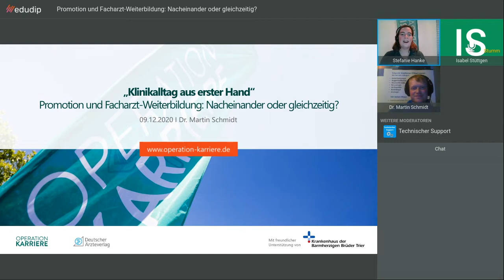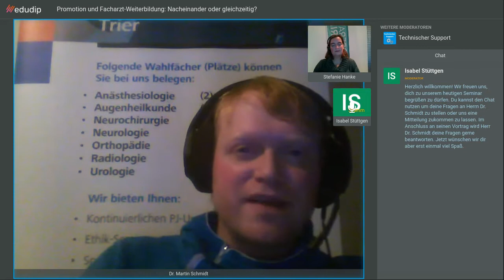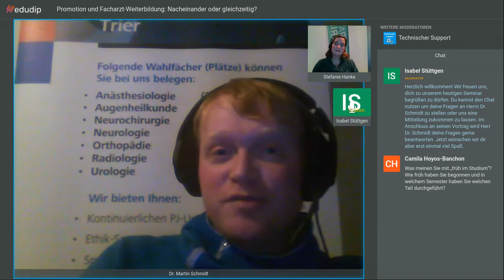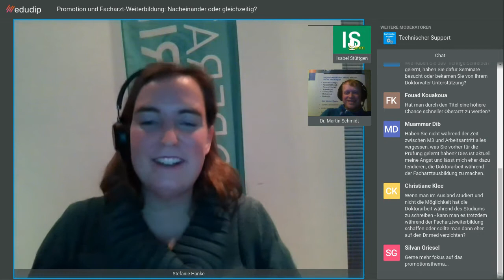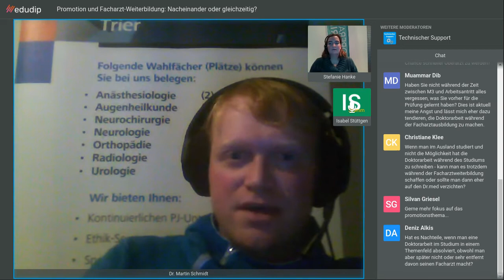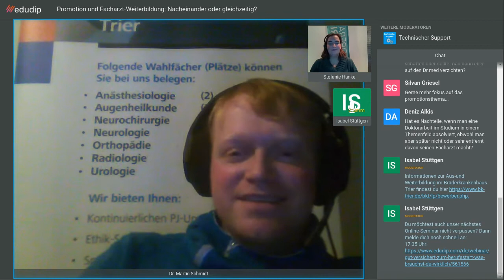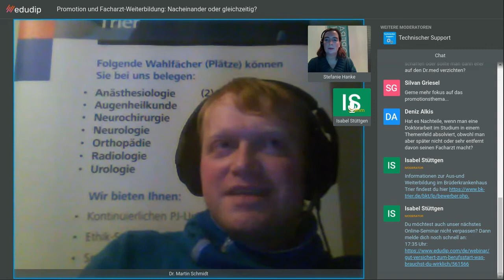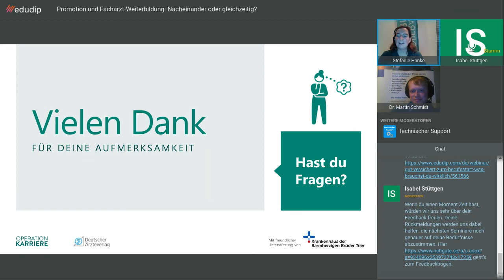Promotion und Facharzt-Weiterbildung: Die beste Strategie für deine Karriere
Promotion im Medizinstudium: Ja oder nein?  Welche Vorteile bringt der Doktortitel für deine ärztliche Karriere? Ist eine Promotion Pflicht oder kannst du auch ohne Dr. med. erfolgreich sein? Und wie schaffst du es, deine Doktorarbeit und den Start der Facharztweiterbildung unter einen Hut zu bringen?

In diesem Online-Seminar gibt Dr. Martin Schmidt, Assistenzarzt in der Anästhesie im Krankenhaus der Barmherzigen Brüder Trier, wertvolle Tipps und Einblicke rund um das Thema Promotion für Mediziner*innen. ‍⚕️ Erfahre, wie du die richtige Entscheidung triffst und deine Karriere optimal planst.

Deine Vorteile:
✅ Klarheit: Wir beantworten deine wichtigsten Fragen zur Promotion im Medizinstudium.
✅ Insider-Wissen: Profitiere von den Erfahrungen eines erfahrenen Arztes.
✅ Zeitmanagement: Lerne, wie du Promotion und Facharztweiterbildung erfolgreich kombinierst.
✅ Karriere-Boost: Entdecke, wie der Doktortitel deine Karrierechancen verbessern kann.

Hat dir dieses Video gefallen? Dann schau dir unbedingt unsere weiteren Videos und Webinare rund um das Medizinstudium und den ärztlichen Berufsalltag an. Wir bieten dir wertvolle Einblicke und Tipps von Experten, die dir auf deinem Karriereweg helfen.

🔎 Auf der Suche nach deinem Traumjob als Arzt oder Ärztin? Besuche unsere Jobbörse ärztestellen.de – die größte Plattform für medizinische Stellenangebote. Hier findest du zahlreiche Jobangebote, die perfekt zu dir passen.